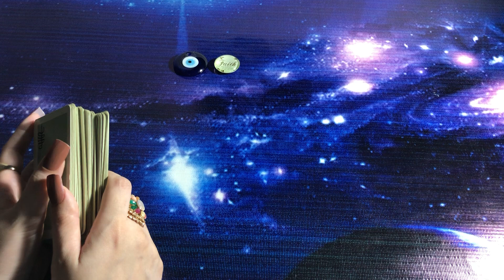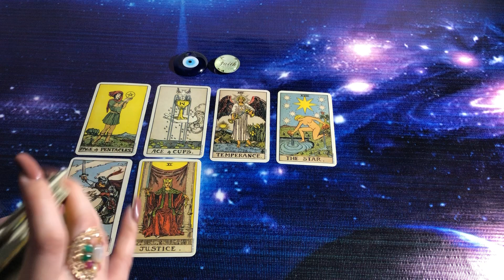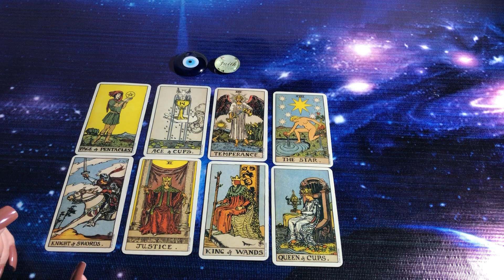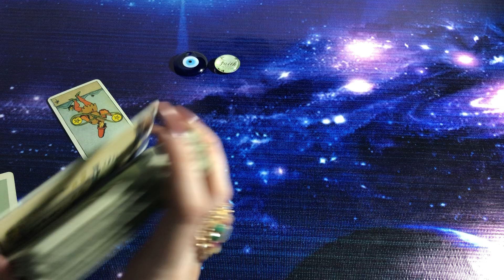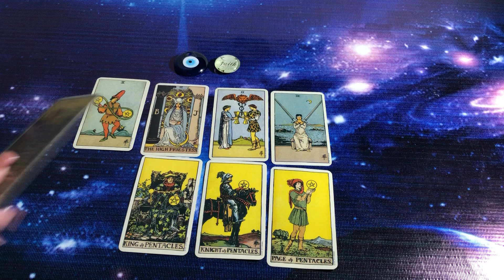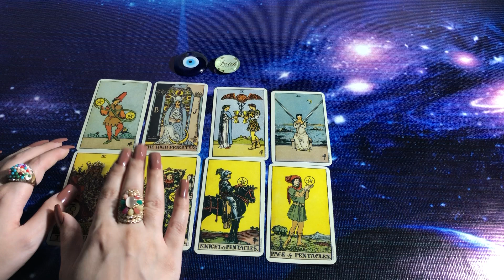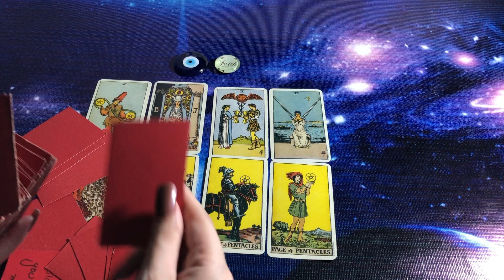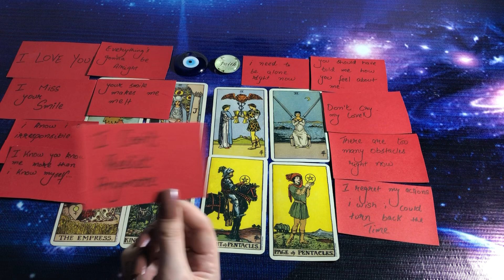Hindi/Urdu | Wo kb Wapis aenge? | Will they return? when? | Timeless Tarot 💕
mysticworld11:11